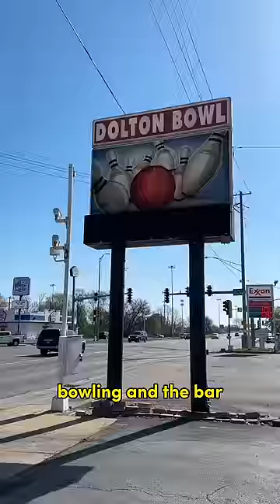🎳 How Much Do Bowling Alleys Make?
FREE STOCKS:
🏆 WeBull (Get 6-12 Free Stocks worth up to $30,600 when you deposit $100) ➭
💸 SoFi Checking & Savings: Get up to 4.20% APY, pay no account fees and earn $250
when you sign up and set up direct deposit. Terms apply ➭